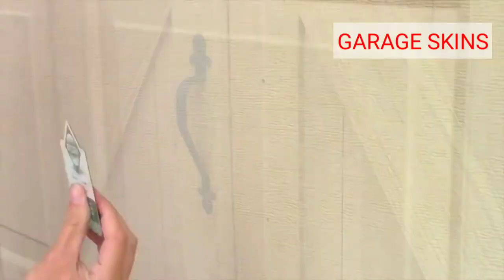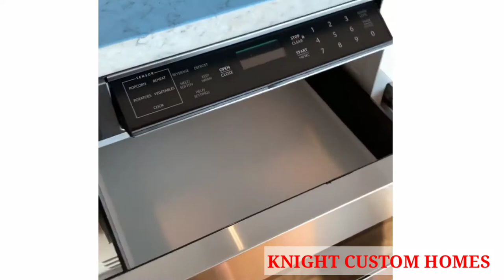Fantastic Space Saving Ideas - Smart Furniture ▶ 2 | WATCH NOW !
Hi Everyone!
Here you will find a variety of the most incredible and latest Technology & Inventions , Gadgets  , kitchen appliances and space saving from all around the world! To inspire your mind to be creative.

THUMBNAIL FROM RUSSEL REMODELING